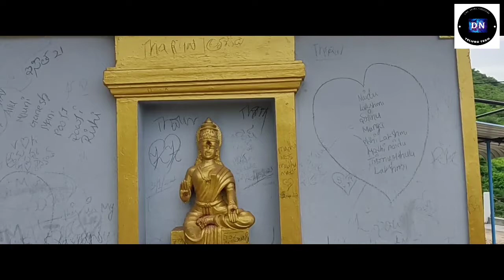padamatamma thalli video ||padamatamma thalli temple view video|| templevihari padamatamma thalli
This video about full temple view of paramatamma thalli temple.